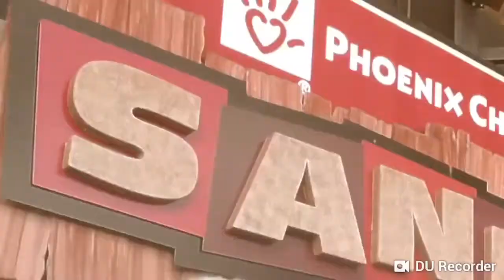Arizona Diamondbacks 2018 cool intro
The Diamondbacks has been doing terrible this year but we will catch up this year and this is for the Chase Field fence I go for the Diamondbacks so let's go Chase Field hope the Arizona Diamondbacks can start winning some games and let's go Dbacks I've always been a D-backs fan for my whole life it's time for us to catch up Arizona's team needs to catch up so this is for you Arizona Diamondbacks catch up let's go Diamondbacks let's go D-backs Arizona Diamondbacks